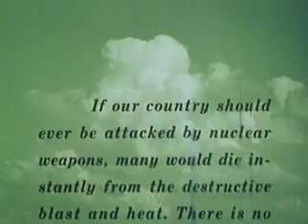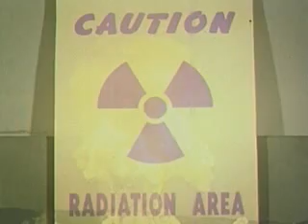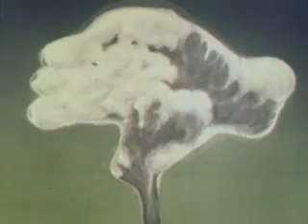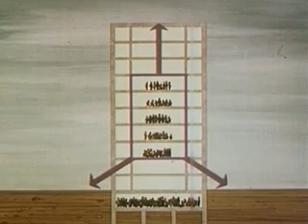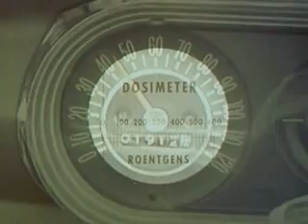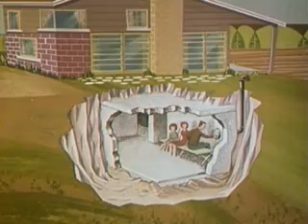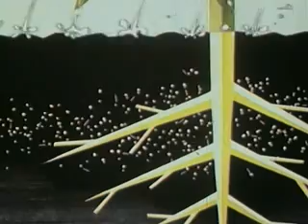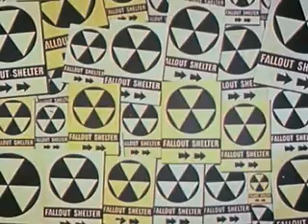About Fallout - 1963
Discusses the physics, effects and defense against nuclear fallout. Describes the phenomena of natural radiation and the dangers of fallout. Explains the value of time, distance and mass in weakening the effect of residual radiation. Examines the effects of radiation on the body, food and water. Underscores adequate shelter and prescribed decontamination measures.

Film purports to explain to the viewer how to safely handle one of the aftereffects of an atomic bomb blast: fallout. Ludicrous and full of lies.